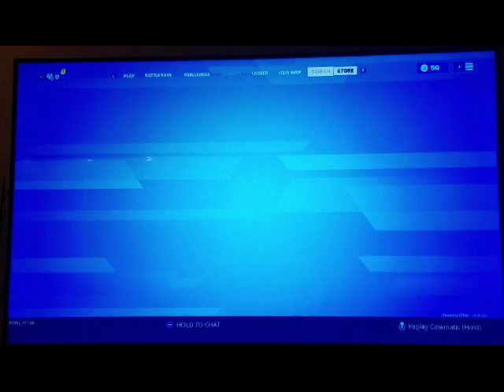Look! More fortnite!!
Just more fortnite... and charlie waffles.